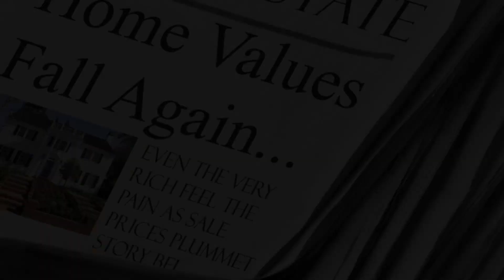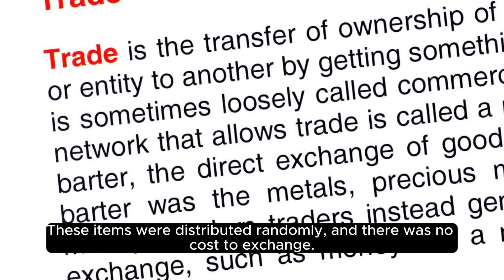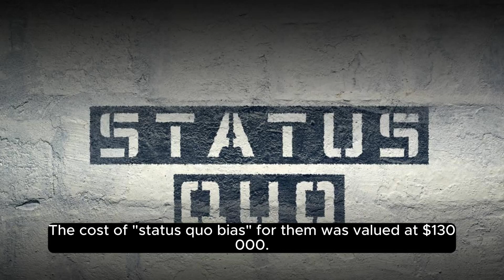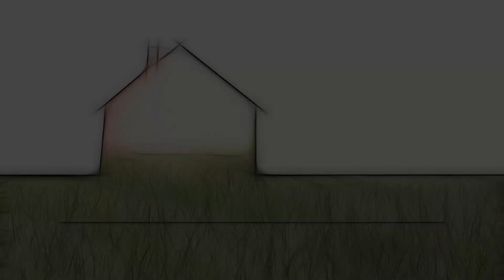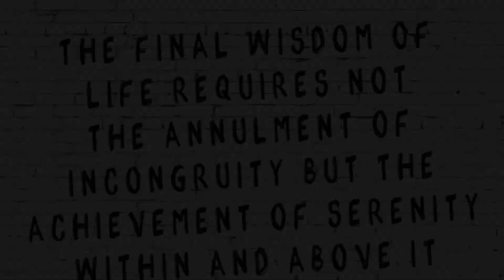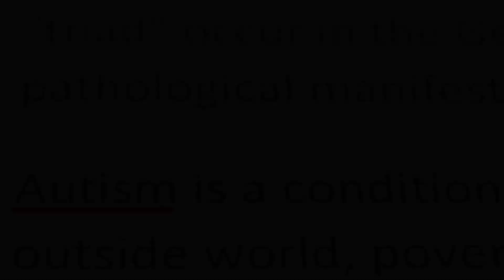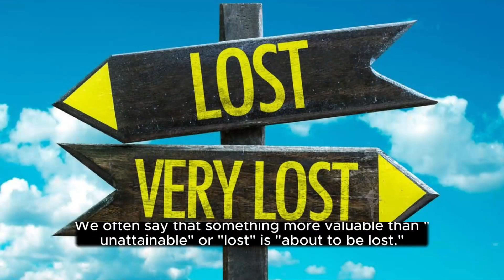Overcoming Status Quo Bias in Government Demolitions: A Strategy for Success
I have a friend who works in the government and is responsible for demolitions. Every demolition is a headache because the compensation demands from the residents are always much higher than the actual value of the houses. You can feel that they are not intentionally asking for exorbitant amounts; they just don't want to move. What to do?